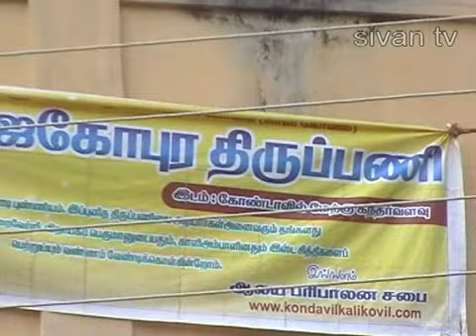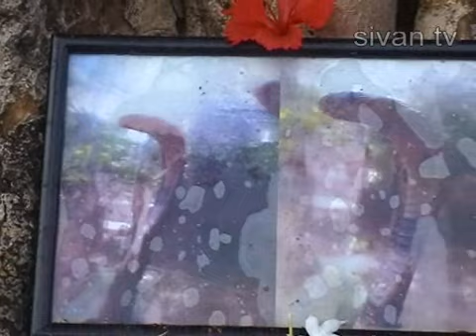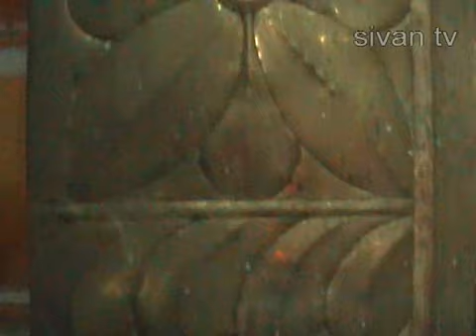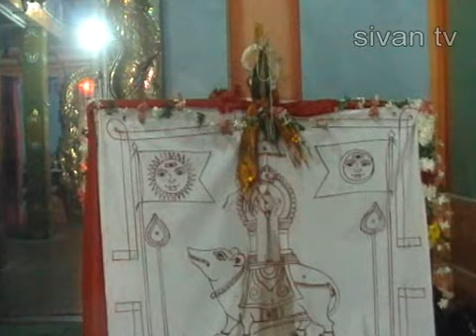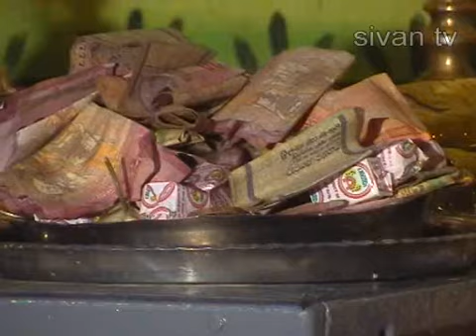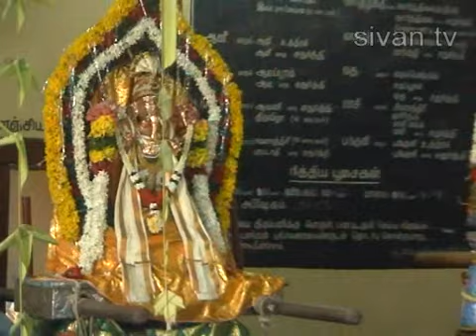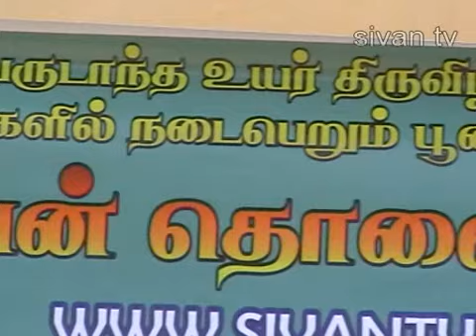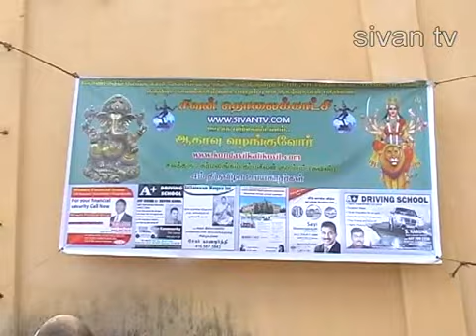Kondavil West Kali Kovil Kodiyettam 2013